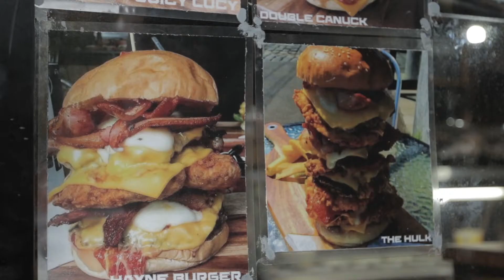อิ๊บซี่ทำเซียน - เบอร์เกอร์เมพ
อิ๊บซี่ทำเซียนเป็นส่วนหนึ่งในรายการ 30 แล้วไปไหนก็ได้ เนื่องจากอิ๊บเป็นคนชอบกิน เค้าเลยสรรหาของอร่อยๆ ตลอดเวลาจนมีรายการย่อยเป็นของตัวเอง

พิธีกร : อิ๊บ, วิน, เติ้ล

ติดตามตอนต่อไปได้เร็วๆนี้

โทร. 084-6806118